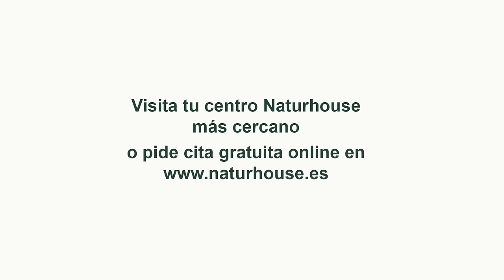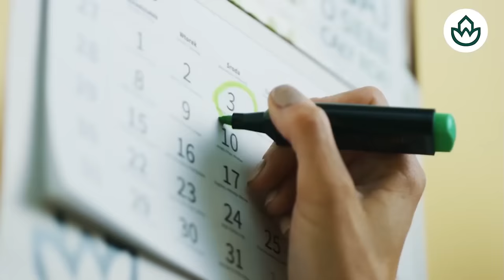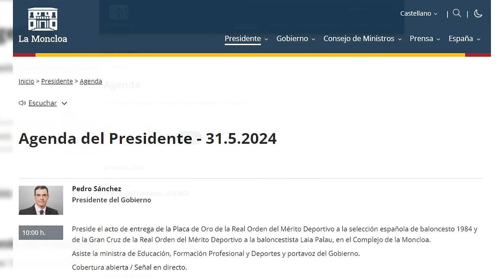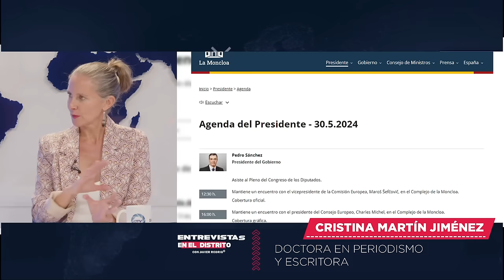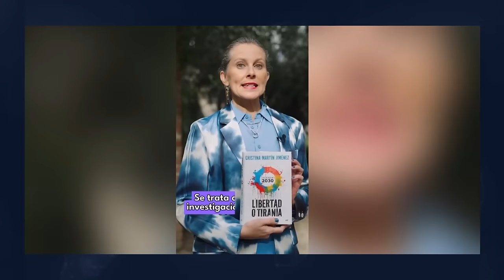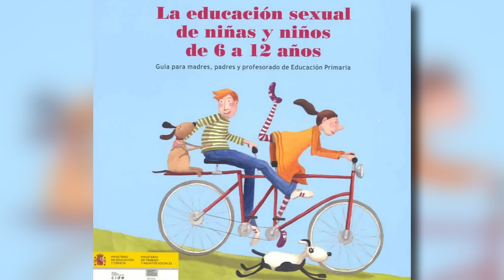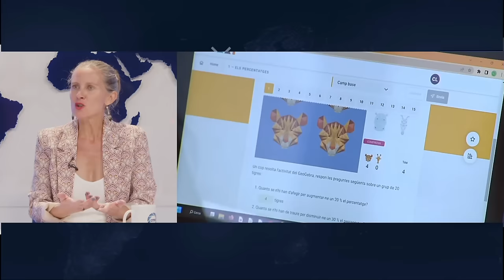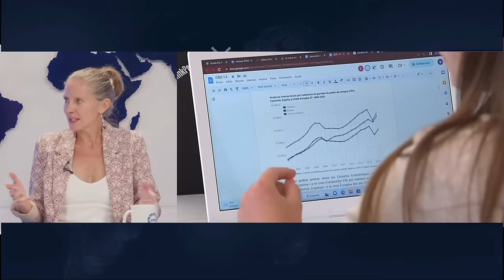🔴Cristina Martín Jiménez🔴El club Bílderberg creó la Unión Europea y la Agenda 2030, son la MASONERÍA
En esta entrevista con Cristina Martín Jiménez, descubre cómo el Club Bilderberg creó la Unión Europea y la Agenda 2030. ¡No te pierdas este análisis revelador en Distrito TV!